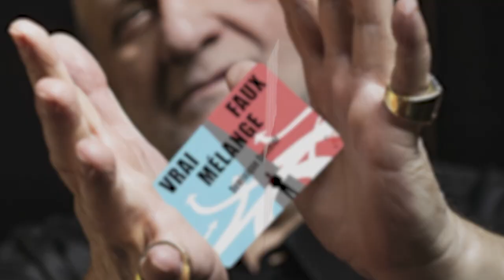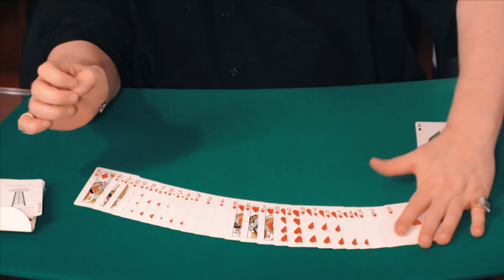Vrai Faux Mélange - DOMINIQUE DUVIVIER [Teaser]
Un oxymore plein de magie... et de mystère !

Au départ, le jeu est classé par couleurs, et par valeurs.
Les rouges et les noires sont vraiment mélangées ensemble.
Et sont aussi mélangées faces en l'air, faces en bas.

Les rouges et les noires sont maintenant séparés :
Les cartes noires sont faces en l'air, mélangées dans n’importe quel ordre, et les rouges faces en bas !

Le climax est incroyable !
Les couleurs sont de nouveau séparées, et les cartes sont classées de l'As au Roi !

Points forts :
- L’effet « Triumph » porté à une nouvelle dimension.
- Une succession d’effets incroyables.
- Impact garanti !
- Reset instantané.

Sont fournis :
- Un jeu de cartes spécialement imprimé.
- Des instructions vidéo détaillées.